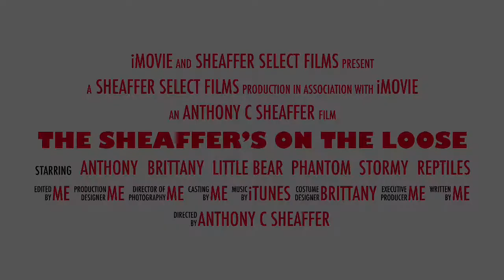Gummie’s First Beach Trip